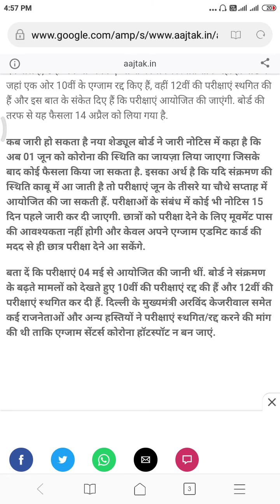CBSE EXAM DATES कब जारी होगी? 12th वालो के सर पर मंडरा रहा है पपेरो का कहर ! 😢😢😢